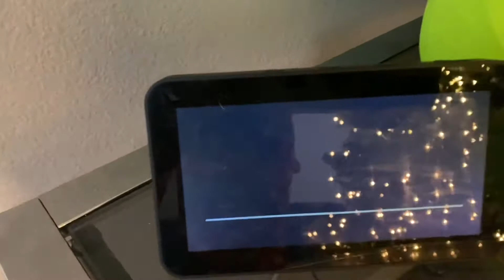CHRISTMAS TREE (BUILT EXTREME FLAVOR)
Our first Christmas tree 🎄 as a family. We hope you  guy's enjoy this video! We love you guys and thank you so much for the support!